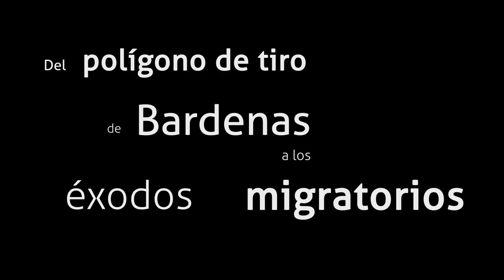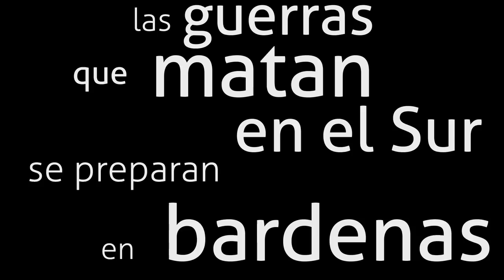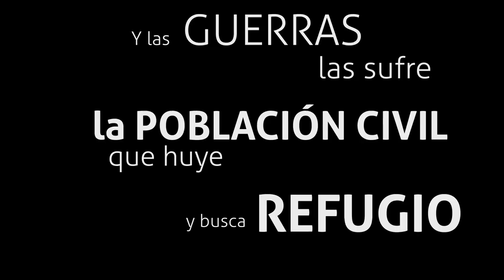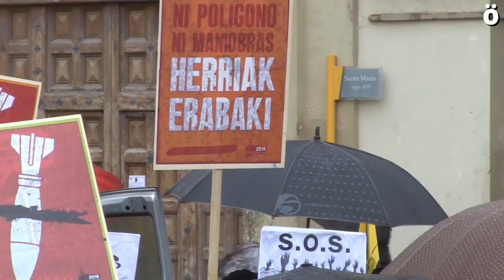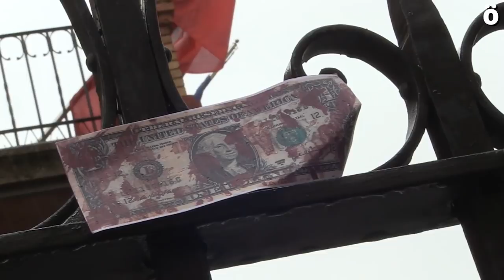Del Polígono de Bardenas a los éxodos migratorios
El engranaje que alimenta las guerras, desde el Polígono de Tiro de las Bardenas hasta los éxodos migratorios que llegan hasta las fronteras europeas. El saqueo armado del Sur, el libre comercio mundial pero con cierre de fronteras para las personas; el capitalismo militar, ese negocio que engloba la industria armamentística, o el dinero que deja en los pueblos congozantes el alquiler del polígono de tiro de las Bardenas, situado en una reserva de la Biosfera y que se utiliza para la prueba de armamento de la OTAN.

Fernando Armendáriz, experto en Derechos Humanos, Bea Villahizán, de SOS Racismo, Andoni Romeo de Alternativa Antimilitarista e Iñigo Jurado de Bardenas Libres nos ayudan a comprender cómo las guerras que se preparan en nuestra tierra afectan a millones de personas de forma global, y, como si fuera un boomerang, sus consecuencias golpean las puertas de nuestras casas en forma de flujos migratorios.